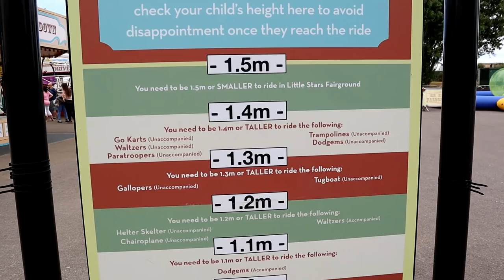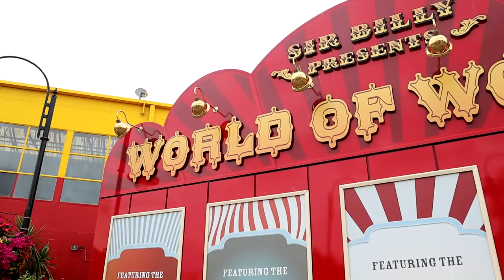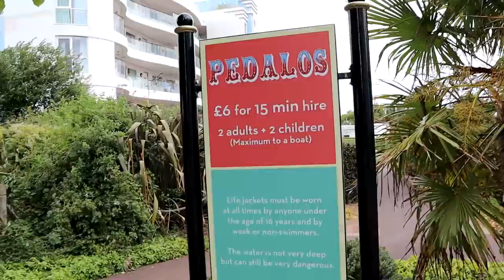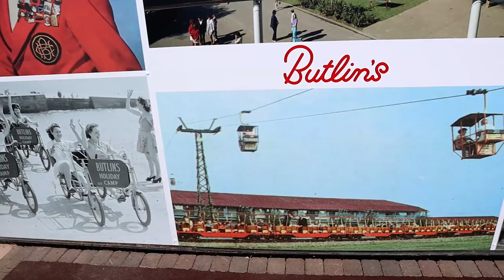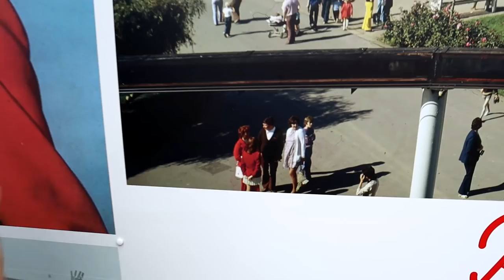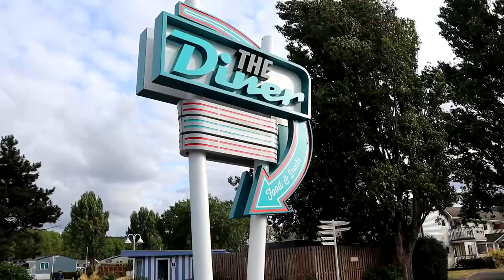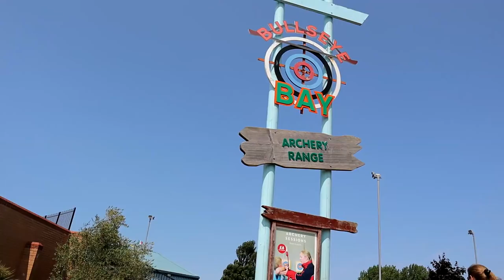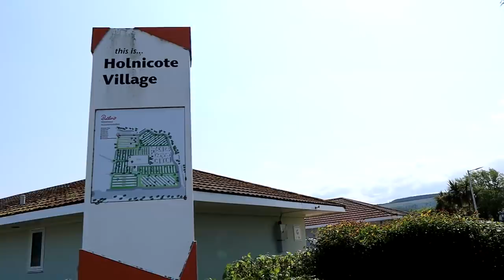Butlin's Minehead Vlog July 2018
Join us as we visit Butlin's Minehead for a midweek break full of fantastic entertainment, the traditional fairground and much more. In this video we share a room tour of the gold accommodation at the Minehead resort along with showcasing the various different attractions. We watch an awesome tribute to Robbie Williams, watch the famous Redcoat show and much more including on ride footage from the many different attractions at the fairground. We also hire a dino bike, visit various different shops and restaurants and much more in our action packed vlog!